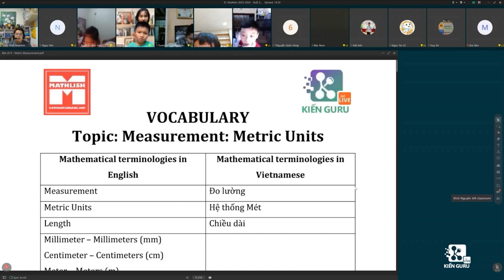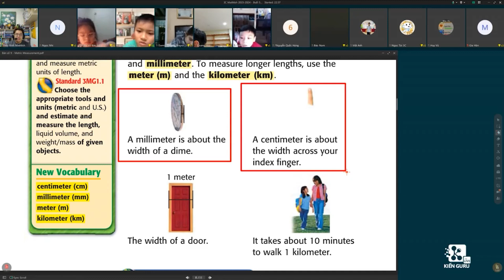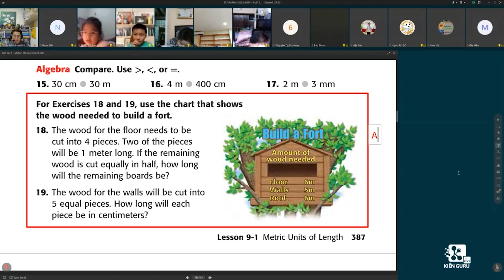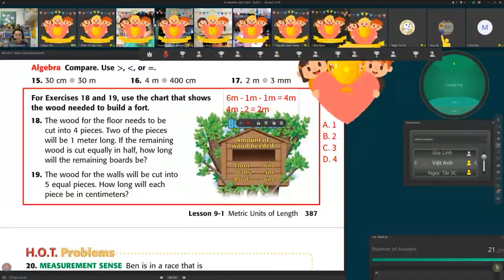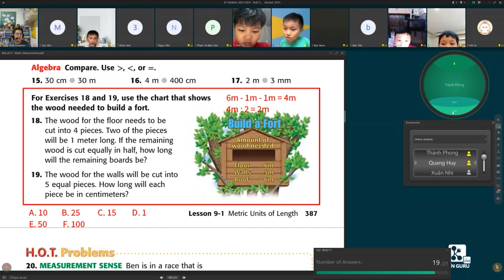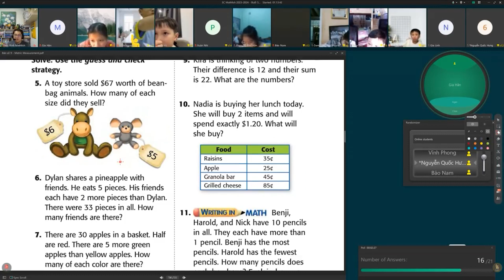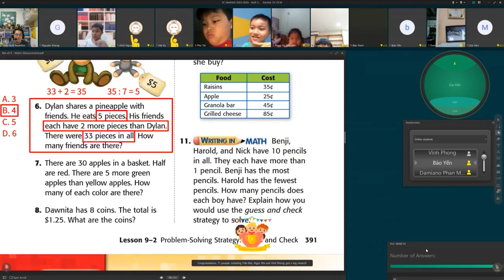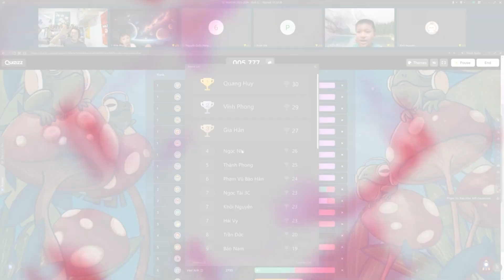Buổi học lớp 3C Mathlish Kiến Guru - buổi học ngày 01/3/2024